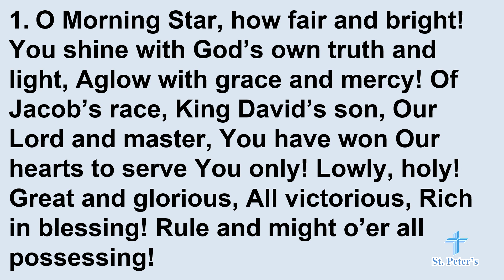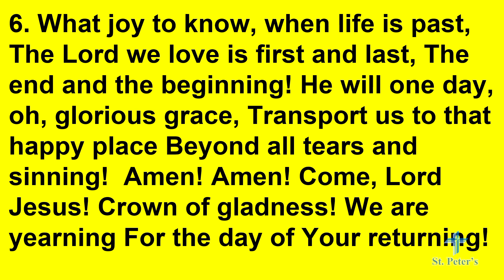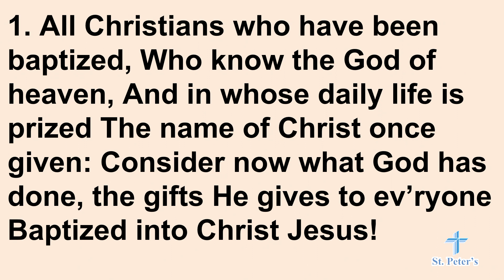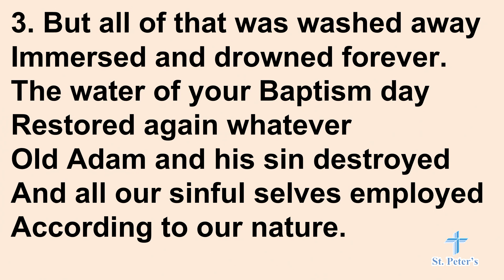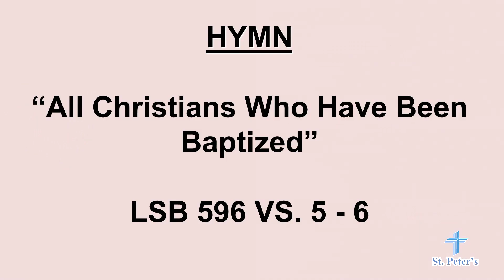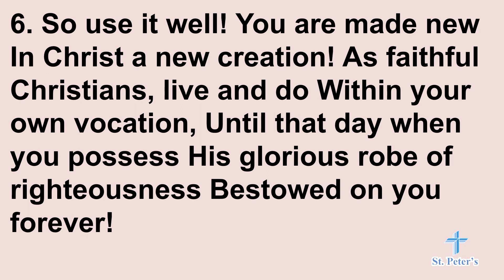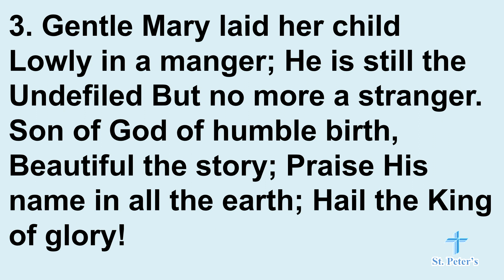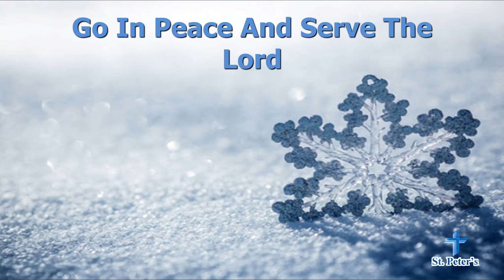3rd Sunday after Christmas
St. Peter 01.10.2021